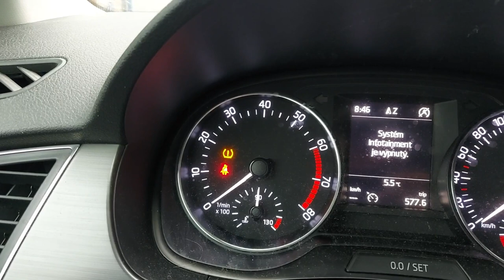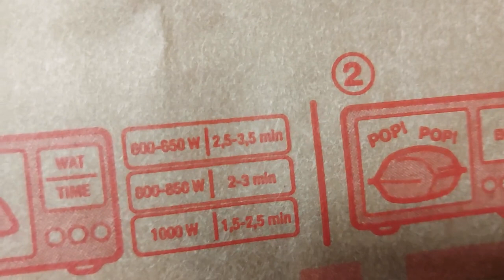Vlog 565/22 - kadeřnice a Kadaň